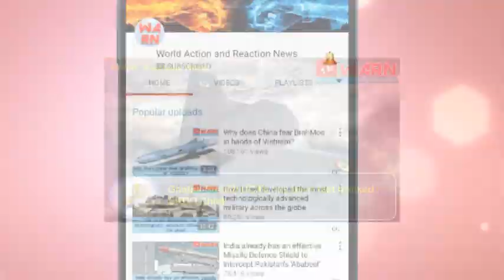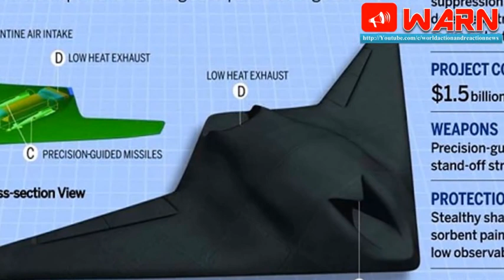Ghatak Stealth UCAV has been fast tracked : DRDO Chief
The Defence Research & Development Organisation (DRDO) is an apogee among institutions under the government’s Department of Defence Research and Development. It has since 1958, been indigenously developing military technology, weapons and equipment for the Indian Armed Forces.

It has received both bouquets for India’s home-grown missiles technology (Agni-V, NAG and the long-range LRSAM), rocket systems (Pinaka) and platforms – and brickbats for time and cost overruns. BW Businessworld’s Manish Kumar Jha catches up with DRDO Chairman and Secretary, Department of Defence R&D, S. Christopher, for an exclusive interview.